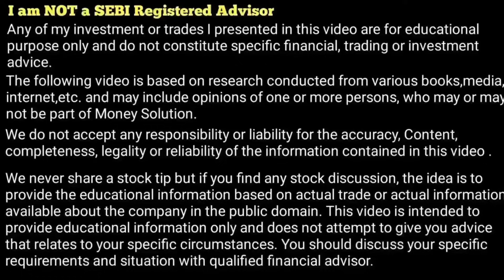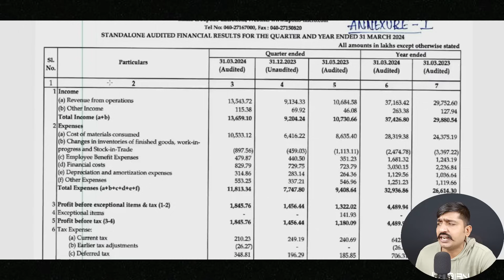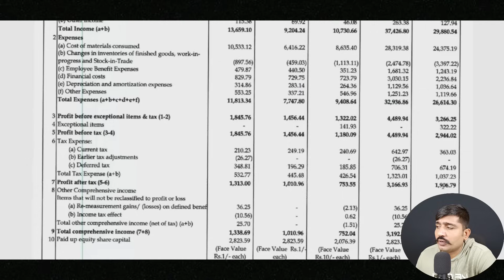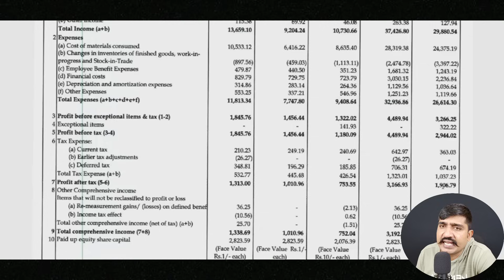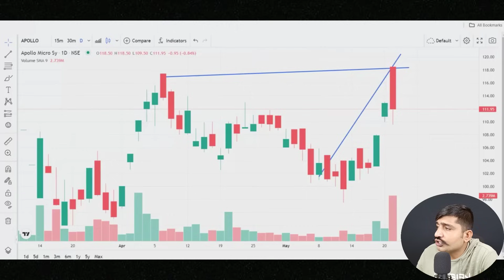APOLLO MICRO SYSTEM LTD BIG YOY PROFIT JUMP. Apollo Micro system New Latest Update.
APOLLO MICRO SYSTEM LTD COMPANY PROFIT JUMP 200% ON QOQ. Apollo Micro system Results Out.

APOLLO MICRO SYSTEM STOCK
BEST DEFENCE SECTOR
BEST STOCK FOR PORTFOLIO
APOLLO MICRO STOCK NEW UPDATe